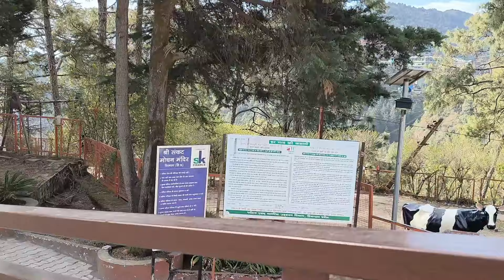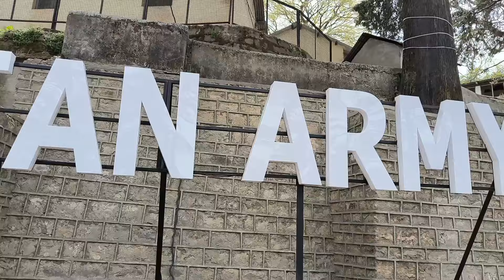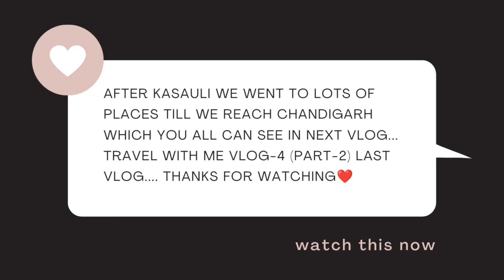From Shimla's Bustle🥹to Kasauli's Serenity❤️|| Peace in the Mountains||Travel with me Vlog-4(Part-I)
कसौली हिमाचल प्रदेश राज्य में सोलन जिले के प्रमुख हिल स्टेशनों में से एक है। यह राज्य की राजधानी शिमला से 77 किलोमीटर दूर स्थित है।
Kasauli is a small hill town in the north Indian state of Himachal Pradesh. It’s home to gabled colonial-era houses, orchards and green-roofed Christ Church, dating from the mid-19th century. At the southern edge of town, Monkey Point overlooks forests of horse chestnut and Himalayan oak. A small temple also sits atop the hill. Nearby, the Gilbert Nature Trail winds through lush green countryside rich in birdlife.

कसौली अपने सनसेट प्वाइंट, क्राइस्ट चर्च और माल रोड के लिए प्रसिद्ध है। आप एक अद्भुत समय के लिए मॉल रोड और मंकी पॉइंट भी देख सकते हैं। यह हिल स्टेशन प्रतिष्ठित हनुमान मंदिर का भी घर है, जो देखने लायक है। इसलिए, कसौली में करने के लिए बहुत सारी चीज़ें हैं।

*Manki Point is the highest peak in Kasauli. This point provides a complete view of the plains of the Chandigarh region and the river Sutlej flowing through the valleys. According to mythology, Hanumanji had put his foot here while carrying the Sanjeevani Booti to save Laxman ji. The place is managed by the Army.

Shimla Stay

Hotel Paradise Village

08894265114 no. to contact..